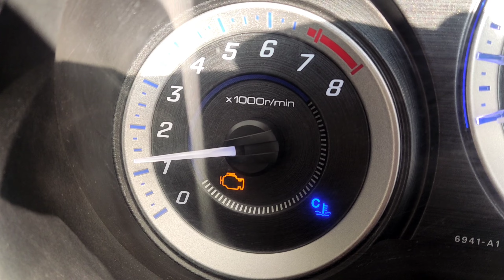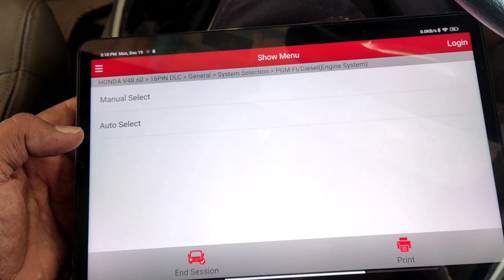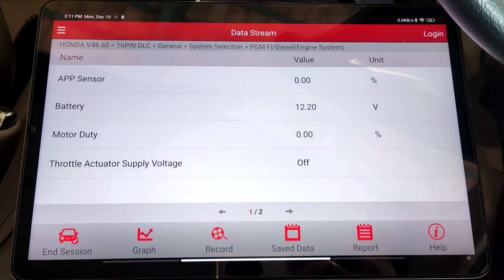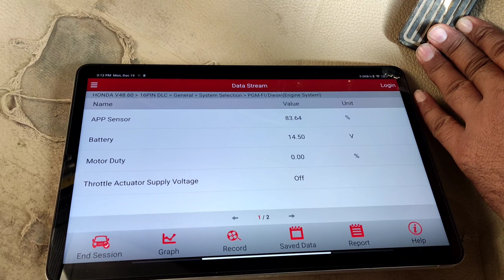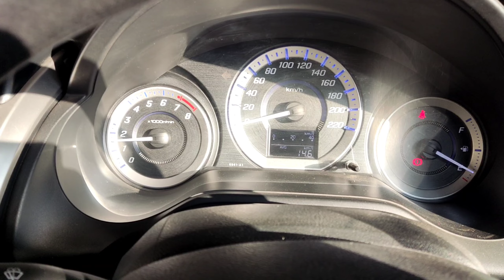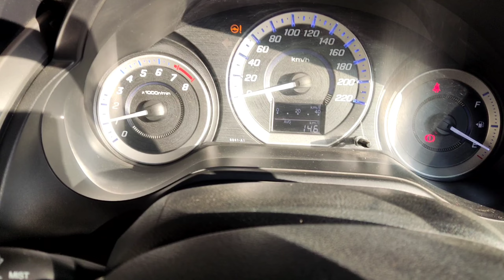P0123 P0223 engine error codes gadi start but no Acceleration || electronic car information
My name muhmmad mohsin And you are watching electronic car information.. I hope Guyz You Like

Following are the main topics or keywords that should be discussed in this video
1 car scanning/daignosis
2 p0123 daignosis
3 p0223 daignosis
4 app sensor daignosis
5 throttle daignosis
6 poor acceleration
electronic car informtion